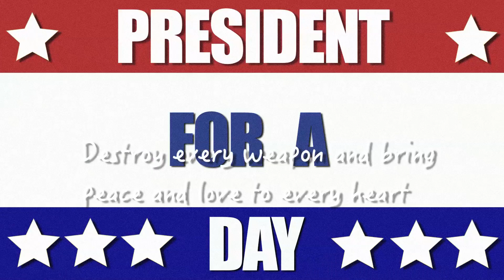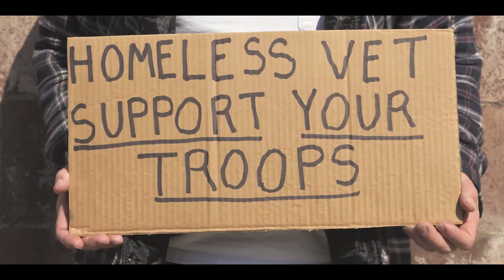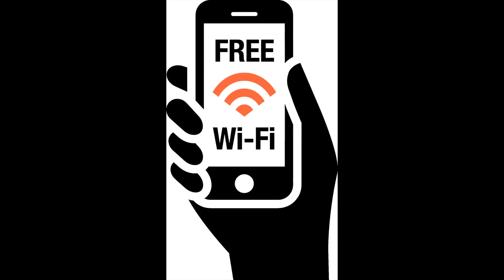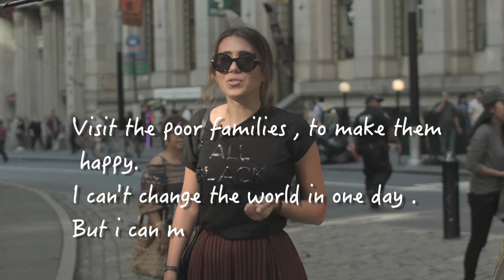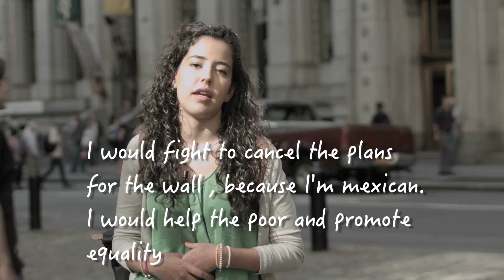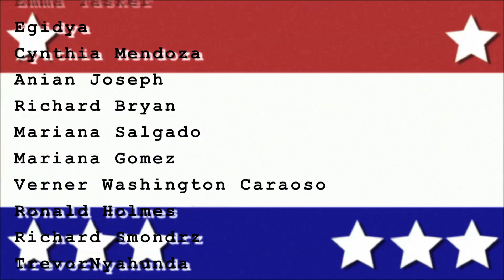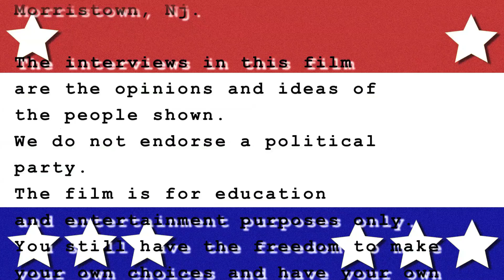PRESIDENT FOR A DAY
Being the President of a country it's really hard. You must be really prepared to make hard decisions.
The Question is for you to answer,
What would you do if you where PRESIDENT FOR A DAY ?.